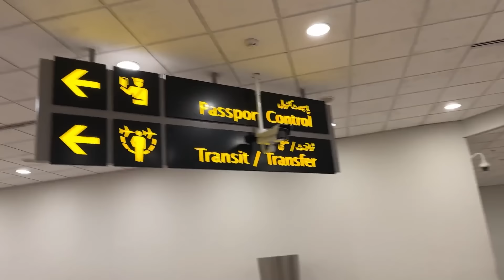We are in Pakistan 🇵🇰❤️🇰🇷